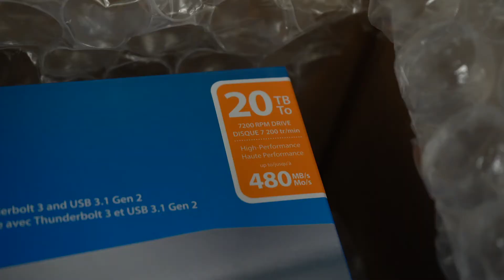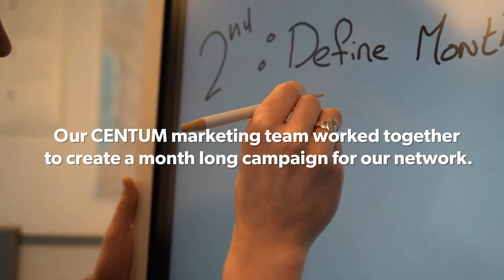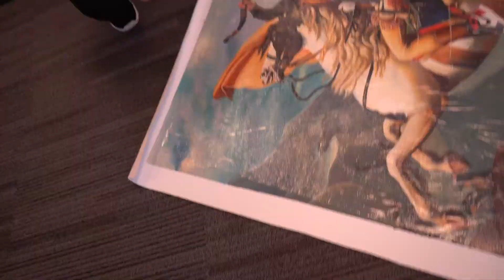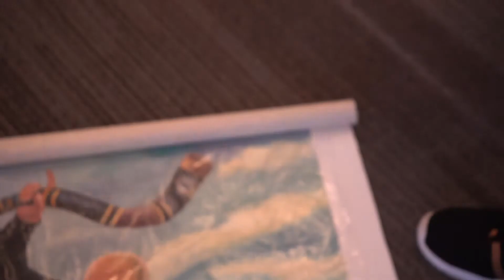A CUSTOM PAINTING?! - VLOG_017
Thank you for following along on my journey! I hope my content brings you value. If you ever want to text me to talk about business or life or anything, I have a new number so that I can do that with you!

Touch the heart, that's how you win ❤️